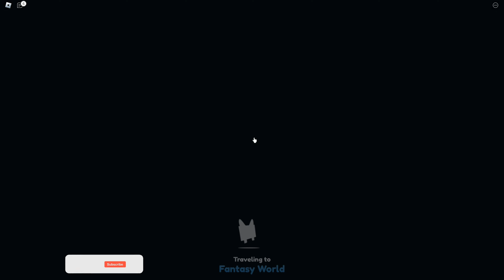Roblox | MÌNH ĐÃ QUAY TRỞ LẠI VỚI YOUTUBE VÀ MÓN QUÀ MÌNH ĐƯỢC NHẬN LÀ ??? | Pet Simulator X!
Like và theo dõi fanpage và youtube mình nè
Những link game trong video
Link Game ROBLOX
© Bản quyền Video thuộc về Tứ TVGM